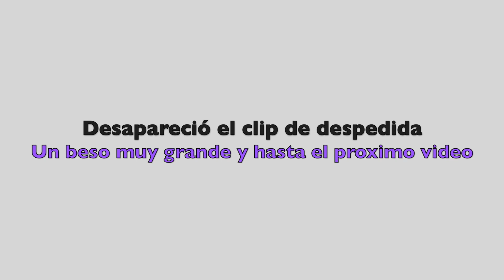Mi Rutina de Piel por las MAÑANAS | Que uso para mi piel?